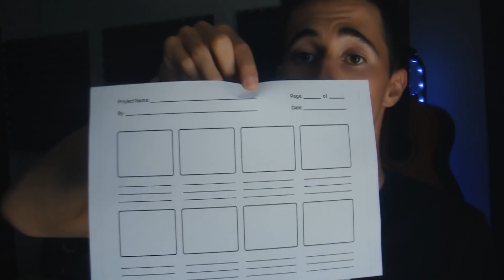O MEU NOVO SINGLE !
O PRÓXIMO SINGLE ESTÁ QUASE A SAIR! NESTE VIDEO PODES FICAR A PAR DE MAIS DETALHES :D

TER-TE AQUI | Brevemente em todas as plataformas digitais e no canal !

MATERIAL QUE UTILIZO PARA COVERS / WHAT I USE FOR RECORD COVERS !

- Microfone Behringer C1
- Mesa de Mistura XENYX QX1202USB
- Suporte Microfone
- Software ABLETON LIVE 9 ( Produção do instrumental + Mixagem & Masterização )
- Software Sony Vegas Pro 13 ( EDITAR VIDEO )
- AKAI APK MINI 2 :D

AUDIO BY Miguel Valente
EDIÇÃO BY Miguel Valente
INSTRUMENTAL by Miguel Valente